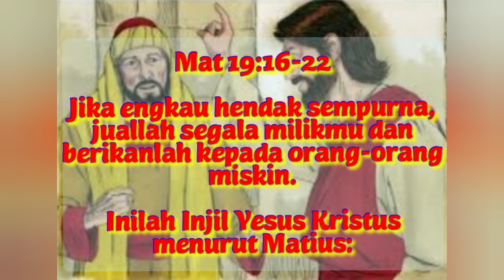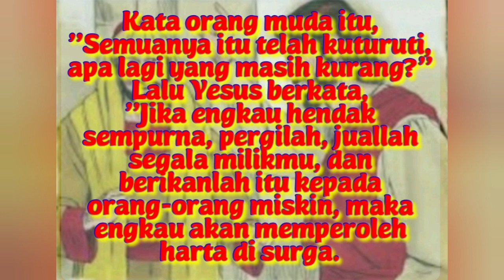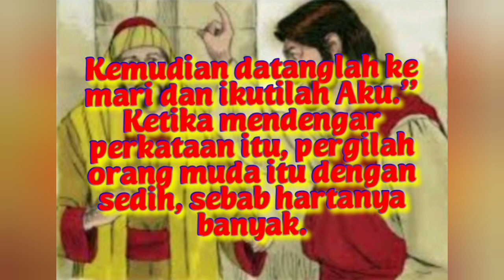MENDOAN - Senin, 16 Agustus 2021 - RD Ia Indra Pamungkas - Katedral Purwokerto